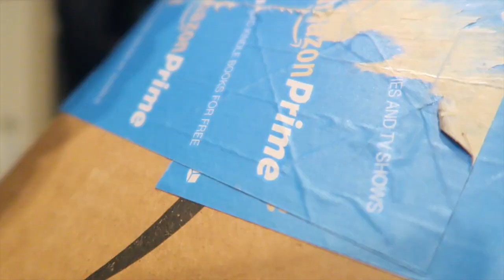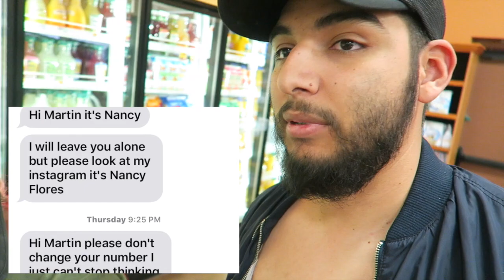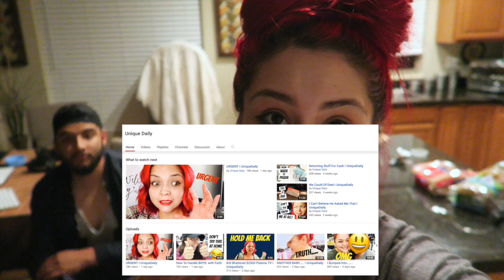I HAVE A STALKER! STOP TEXTING ME! I HAVE A FAMILY!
AZ vloggers 🌵
Alone you can go fast, Together you can go far.

LINK???